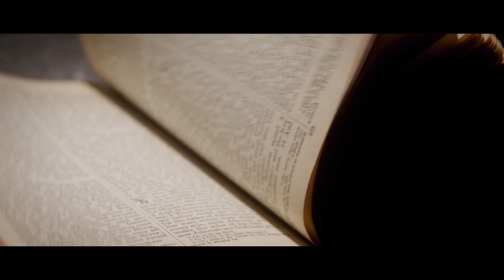BIBLE IN A YEAR ~ Isaiah 40 - 43 ~ Week 32 Day 1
Come read the Bible in a Year with the Global Bible Revival. The first of its kind visual telling of the entire bible cover to cover in a year. In just 15 to 20 minutes a day, you can get through the whole bible in a year.

This episode was read by Crystal Jordan.

You can check out her full TV Interview on our app
Register for FREE and be part of this GLOBAL BIBLE REVIVAL!

Want to be a part of a TV Show? JOIN THIS MOVEMENT and become a PARTNER and SPONSOR of our show!